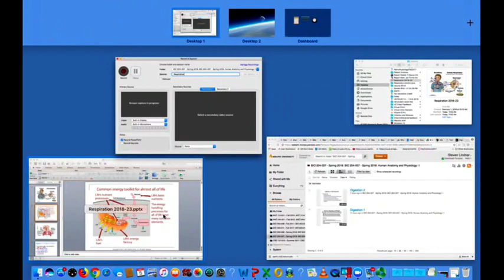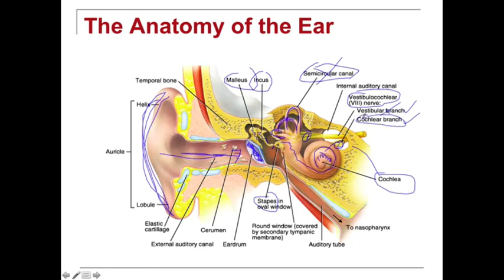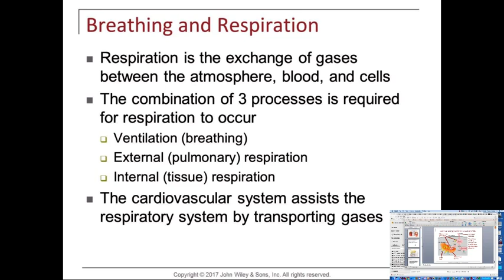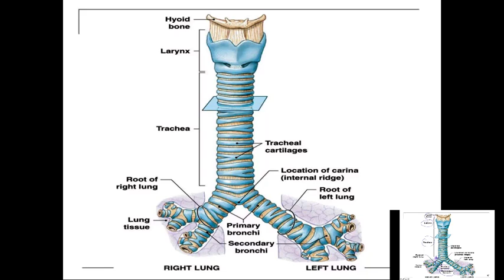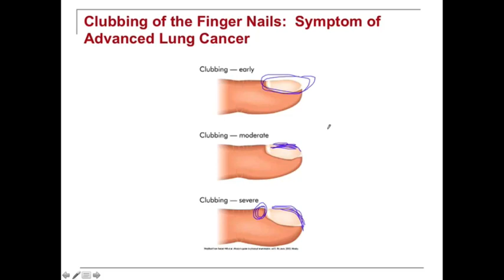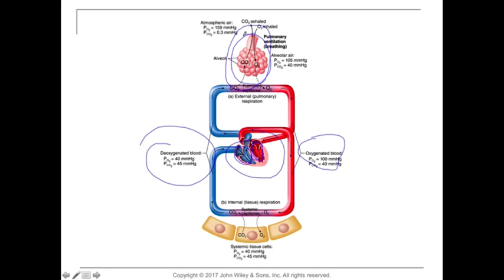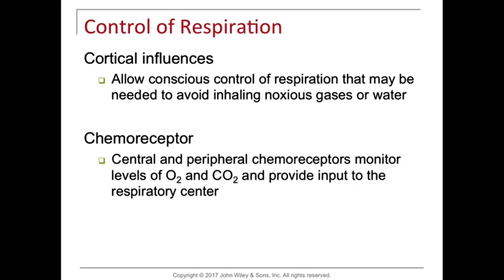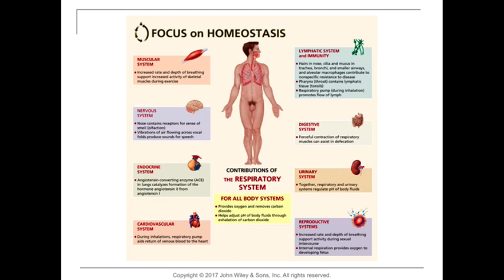Respiration Dr. Lindner